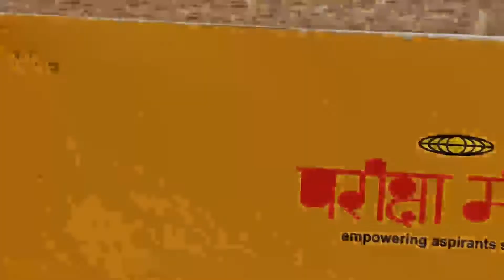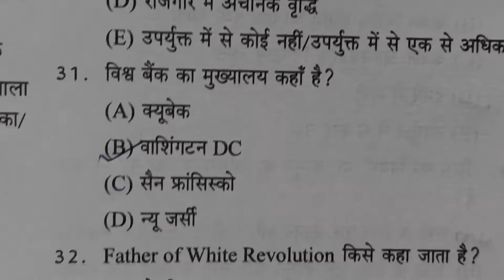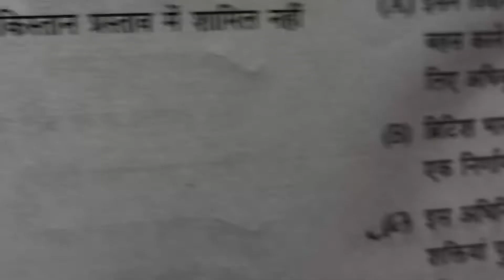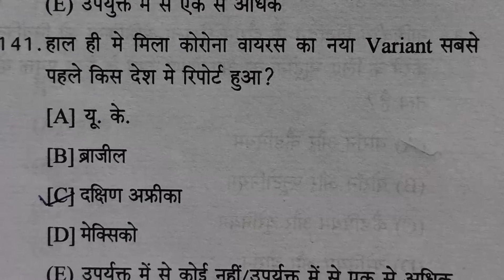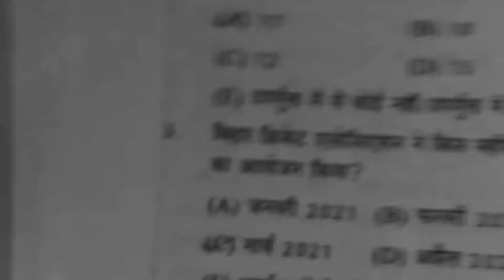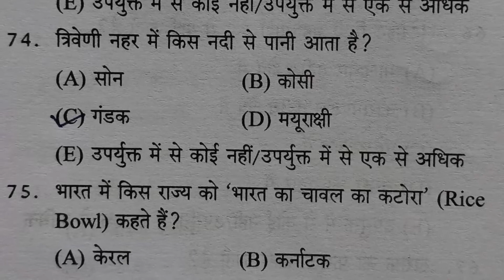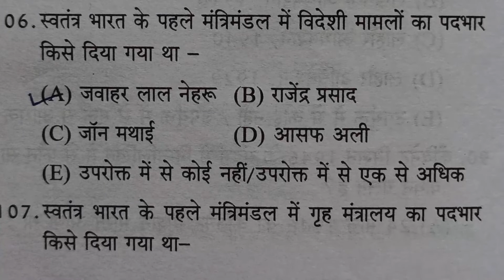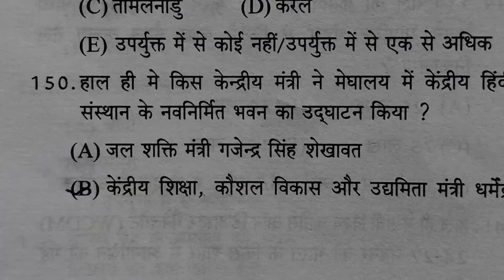BPSC 67/CDPO||Set 1&2||Total 300solved question from Pariksha Manthan